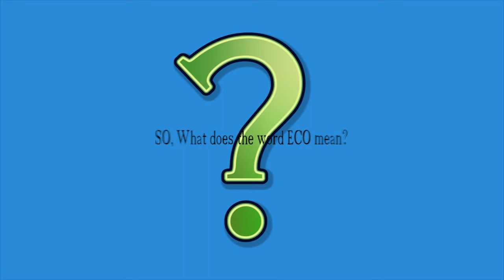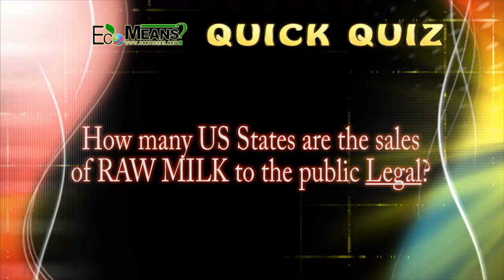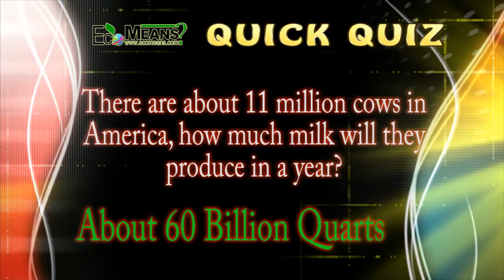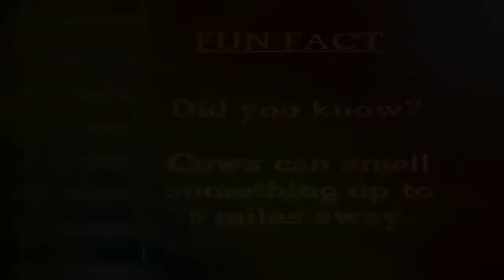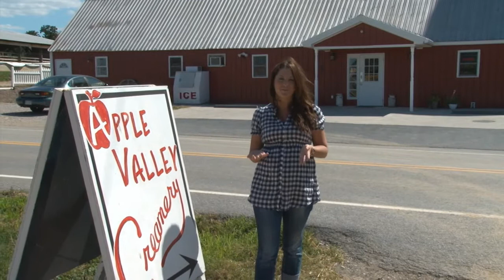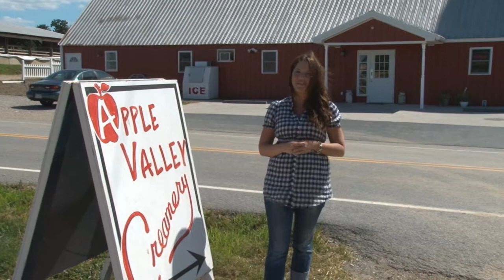ECO MEANS TV SHOW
Episode 1, ECO MEANS TV SHOW

Looking to Networks & stations to air program